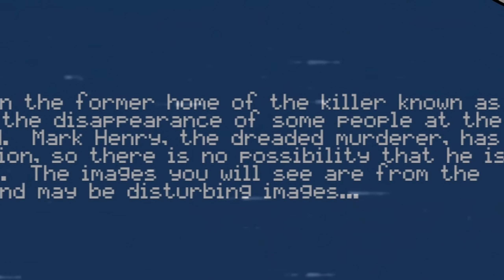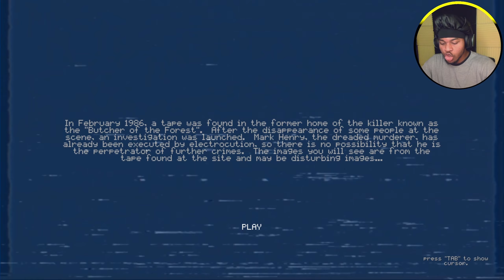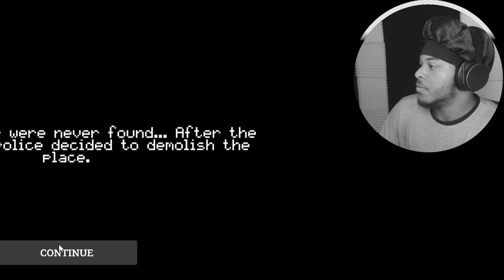I PICKED THE WRONG HOUSE!!! | Footage 1985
2 people went off into the woods to get some footage of the killer "Butcher of the Forest" house BUT! they didn't know... He was still there...